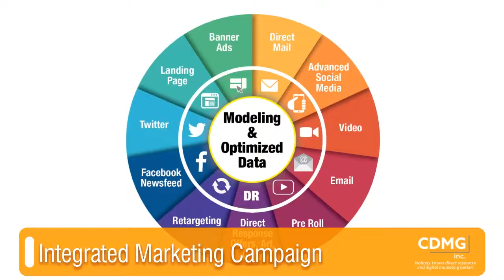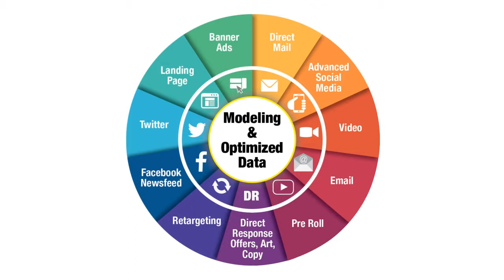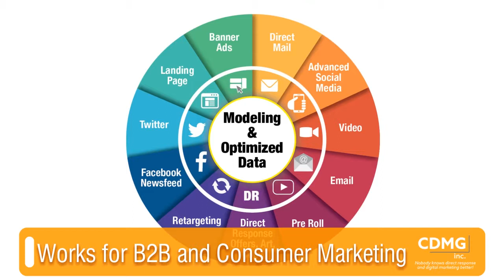Integrated Multi-Channel Marketing Megatrend